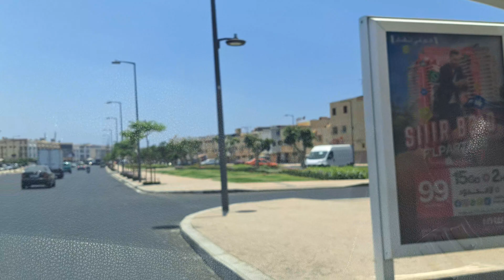مشاريع أكادير شارع عبد الرحيم بوعبيد تنتهي به الأشغال بنسبة كبيرة فأكتشفوها معنا